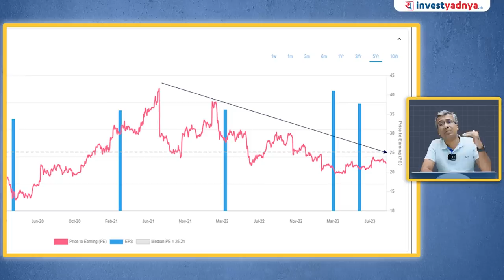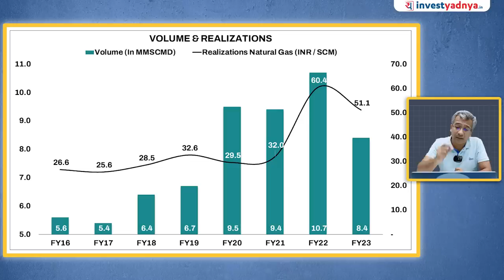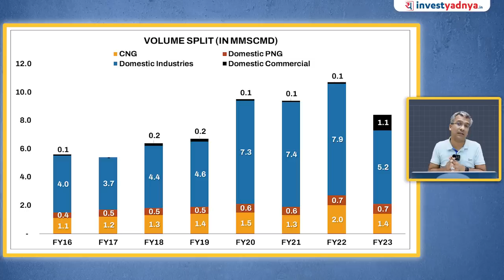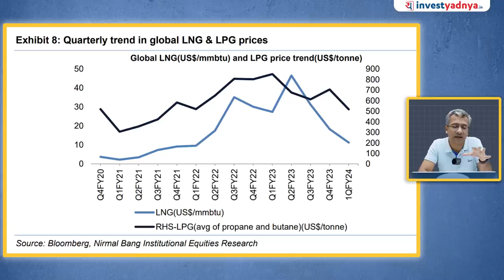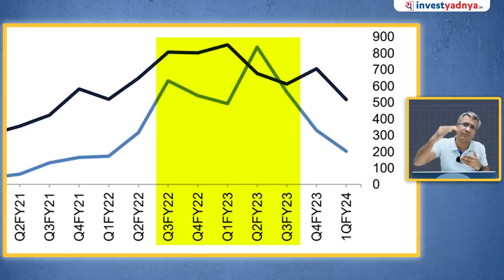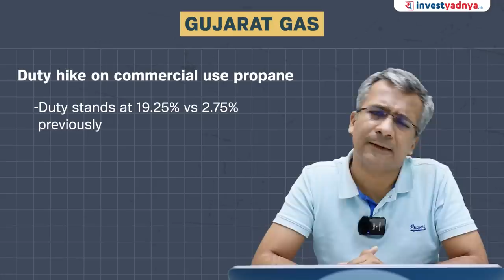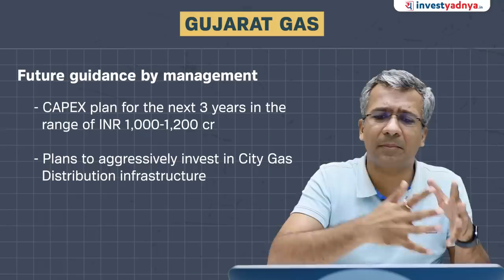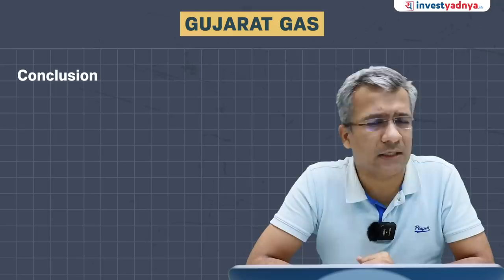Why Gujarat Gas share is at 52-week low? | Gujarat Gas Share Analysis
In this video, we'll discuss why Gujarat Gas share is currently at a 52-week low. Gujarat Gas is a natural gas distribution company that operates in Gujarat, India. The company's stock has been in the news lately due to its recent decline in value. Here are some possible reasons why:

Lower-than-expected earnings: Gujarat Gas recently reported its Q1FY24 earnings, which were lower than expected. This could have contributed to the decline in the company's stock price.

Market conditions: The stock market can be volatile, and many factors can influence the price of a stock. It's possible that market conditions, such as changes in interest rates or global economic trends, have affected Gujarat Gas's stock price.

Overall, there are many possible reasons why Gujarat Gas's stock price has declined. As with any investment, it's important to do your own research and make informed decisions based on your own financial goals and risk tolerance.

00:00 Introduction
00:37 Why Gujarat gas is not doing well?
01:37 Decline in volumes in FY23
03:55 Reason for overhang on the share price of Gujarat Gas?
07:33 Price comparison of Natural gas & LPG/Propane
08:37 What next?
09:42 Aramco prices hike
10:42 Future guidance by management
11:21 Conclusion

1. Neither Research Analyst nor the entity nor his associates or relatives have any financial interest in the subject Company;
2. Neither Research Analyst nor the entity nor its associates or relatives have actual / beneficial ownership of one per cent or more securities of the subject Company, at the end of the month immediately preceding the date of publication of the research report or date of public appearance;
3. Neither Research Analyst nor the entity nor its associates or his relatives have any other material conflict of interest at the time of publication of the research report or at the time of public appearance.
1. The Research Entity and its associates have not received compensation from the subject company in the past twelve months.
2. The subject company is not or was not a client during the twelve months preceding the date of recommendation.